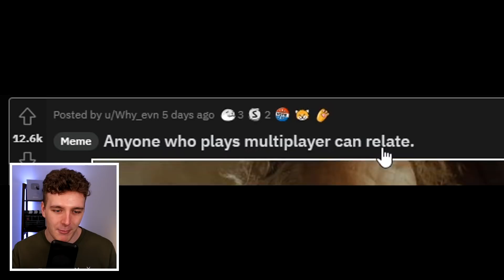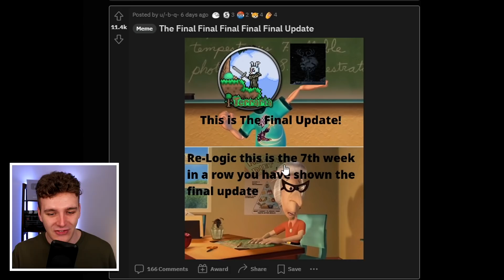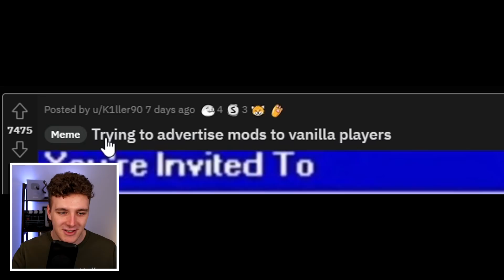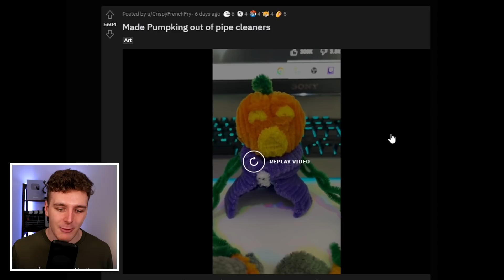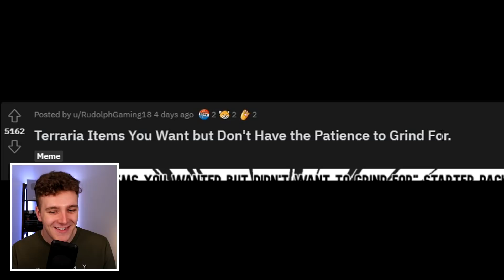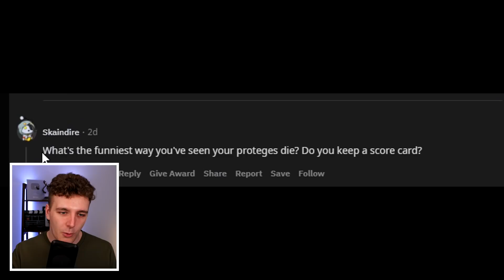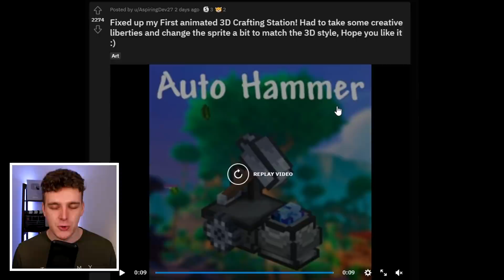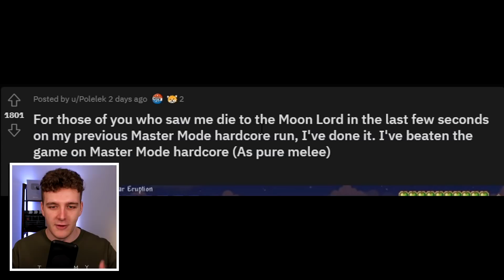Reacting to Hilarious Terraria Memes!!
Welcome back to Terraria Meme Review where we take a look at some of the best memes & artwork from r/Terraria